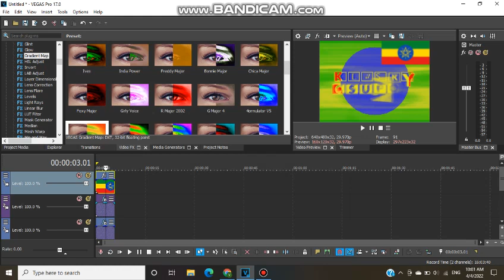How to Make Amharic Major